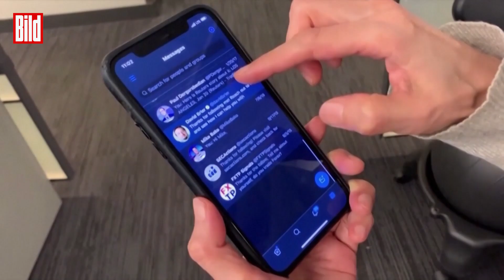Trump-Comeback: Elon Musk will Ex-Präsidenten wieder „Zwitschern“ lassen | Twitter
Das Netz kann sich dank Tesla-Chef Elon Musk (50) auf das Twitter-Comeback des Ex-Präsidenten gefasst machen. Tech-Milliardär Musk, der gerade dabei ist, Twitter zu übernehmen, würde Trump wieder auf die Plattform lassen.

Bekommt Donald Trump (75) rechtzeitig zum Rennen um die US-Präsidentschaft 2024 sein liebstes Spielzeug zurück?

In einem Video-Interview bei einer Veranstaltung der „Financial Times“ erklärte er, die Entscheidung, Trump zu verbannen, sei „moralisch falsch und einfach nur dumm“ gewesen.